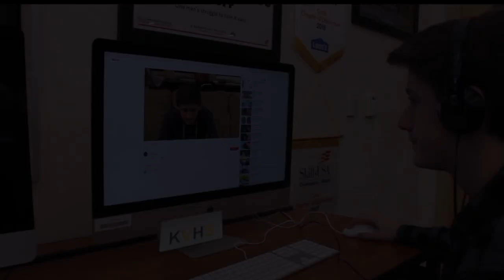KVHS Daily Show 03-21-19